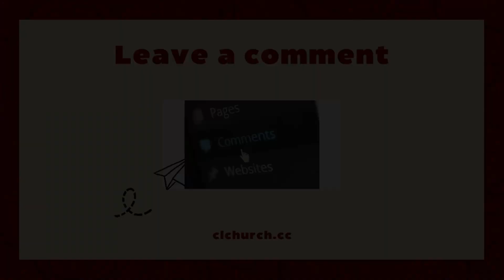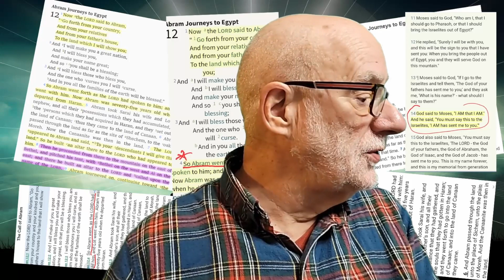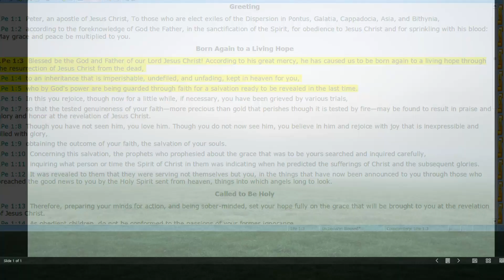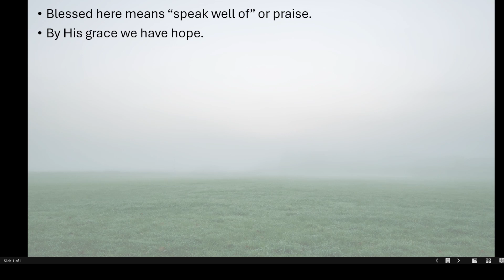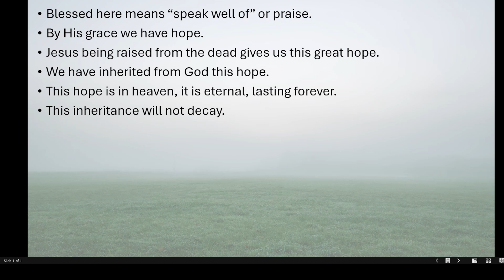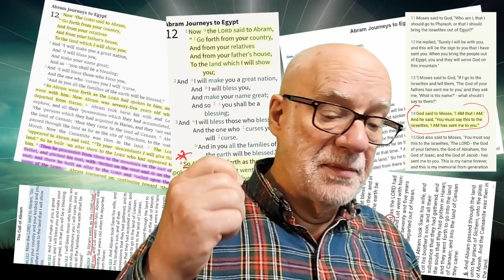The book of 1 Peter: We should Bless God-He provides us with hope.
Our hope, and our inheritance, is founded on the resurrection from the dead of Jesus.